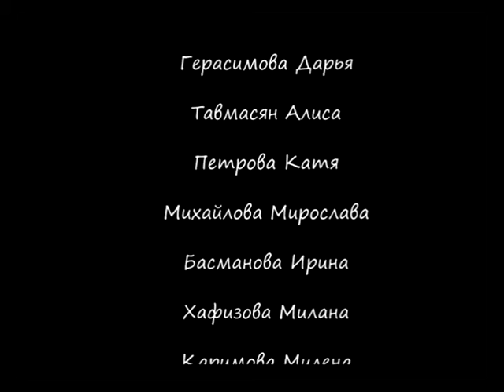"Лови звезду 2" №2 от 20.10.15